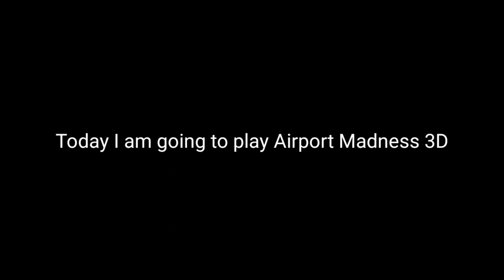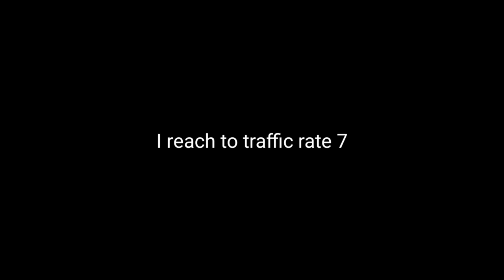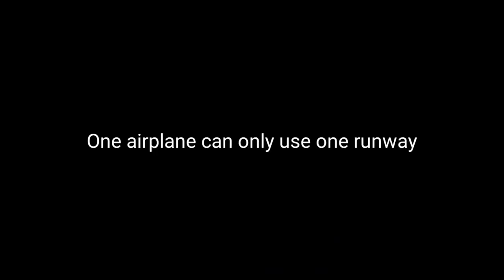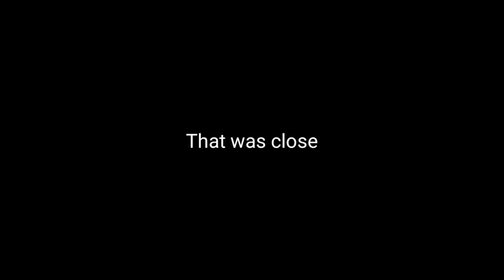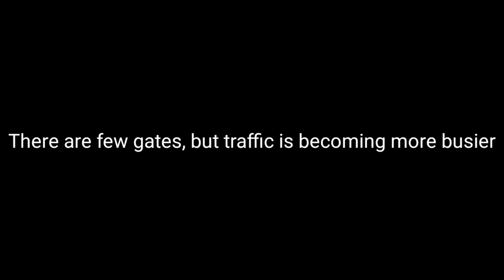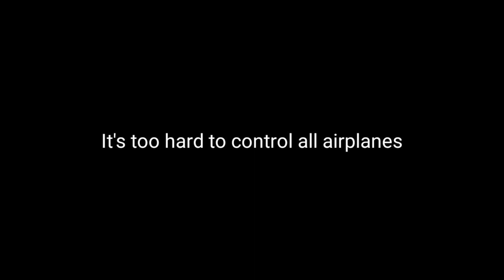Playing A ATC Simulator In Hardest Setting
Today's ATC Video: Playing A ATC Simulator In Hardest Setting

Swiss001 Flight Sim Setup:
*Yoke & Throttle
*Rudder Panels

Korea001 Specs:

Mobile:
Galaxy Note 5
Galaxy S8+

PC:
15" LG Ultra Gear
Processor: Intel Core i7 10th Gen.
Ram: 16GB DDR4
SSD: 256GB + 512GB (M.2 NVME SAMSUNG)
Graphic: Intel UHD Graphic + GTX1050

PC:
15" MacBookPro Touchbar (highest specs)
Processor: 3,1 GHz Intel Core i7
Ram: 16 GB 2133 MHz LPDDR3
GPU: Intel HD Graphics 630 1536 MB + Radeon Pro 560
SSD: 1tb

©Korea001 2020